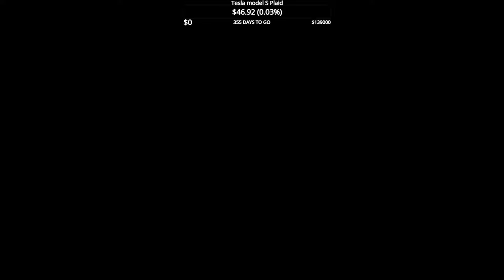Bu.. But I thought Top was an Island!!!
The gameplan is simple: I 24/7 gank the top lane. What does that do? Well, I can get lots of kills on unsuspecting foes (and get lots of money) and free rift heralds (and get even MORE money). But, it leaves my bottom lane ripe for the pickings. See how it pans out!

(0:00) The Plan
(0:05) The team
(0:10) Invade
(1:14) First top gank
(1:33) Cheeky kill
(1:47) Second top gank
(2:07) Third top gank
(2:33) Rift herald
(2:44) Follow up fight
(2:59) Spreading the love
(3:29) Troll defeater (that's what I am)
(3:48) Loop to loop to kill
(4:00) More top lane action
(4:27) Dragon steal
(5:01) Antics in the jungle
(5:20) Cleaning up in bot lane
(5:32) They didn't learn their lesson...
(5:51) Slowing their roll in top lane
(6:01) Two piece
(6:10) Bullying
(6:22) Thou shalt not live (x2)
(6:36) More juicy kills 😋
(6:56) Ending their careers in mid lane
(7:35) Attempting to end the game (but look at the video length...)
(8:15) Another dragon. What could go wrong?
(8:48) EVERYTHING
(9:19) Game end
(9:26) Stats

Edited by Jaxon Lee (GidntSquia).